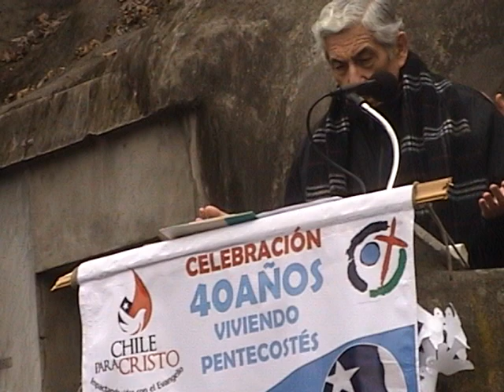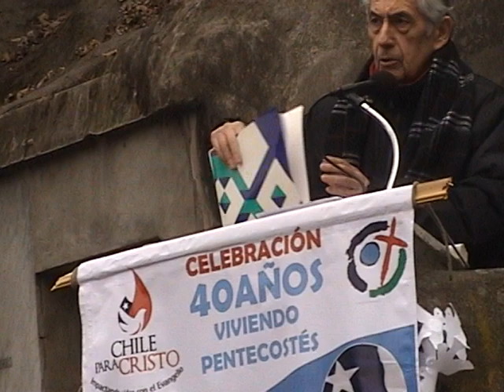15 de agosto 2012 005